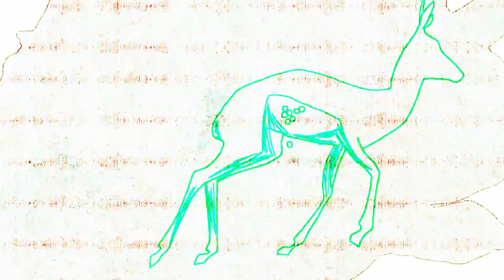Vadim on a Walk | Official Trailer | Berlinale 2021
The official trailer for "Vadim on a Walk" (Vadim na progulke) by Sasha Svirsky.

About the film: The amazing and disturbing adventures of Vadim who dares to leave his familiar square and explore the world.

Part of Berlinale Shorts 2021.